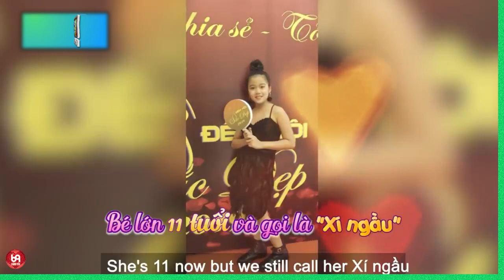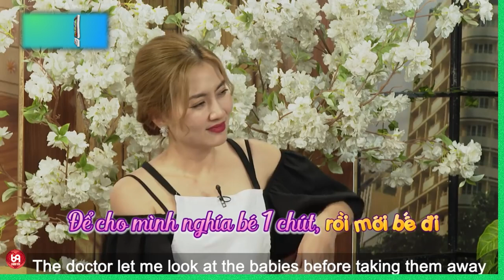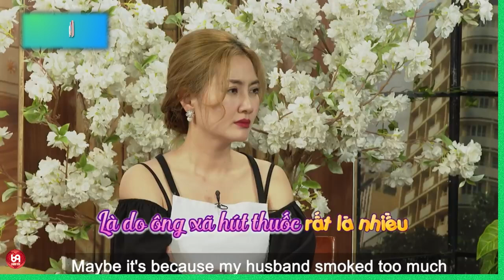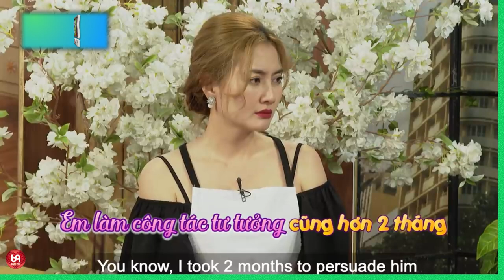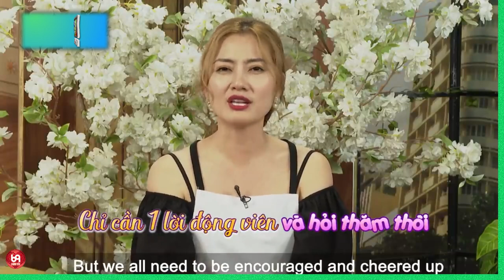TÁM CHUYỆN MẸ BỈM - Nàng 37 tuổi siêu cute vượt cạn 3 lần !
TSMBS_50
69 Cách Yêu là trang cập nhật những chương trình hẹn hò, ghép đôi, mai mối hot nhất hiện nay BẠN MUỐN HẸN HÒ, HẸN ĂN TRƯA, VỢ CHỒNG SON, YÊU LÀ CƯỚI, MAI MỐI CÙNG NGƯỜI LẠ